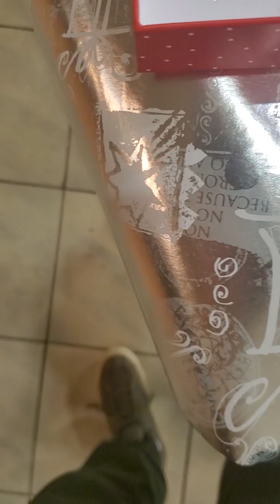popul vuh part 117